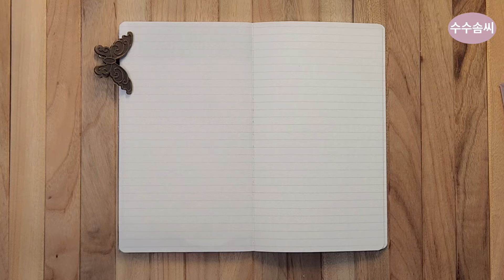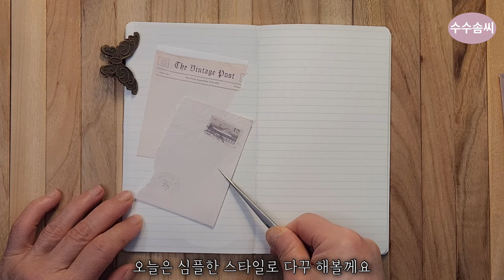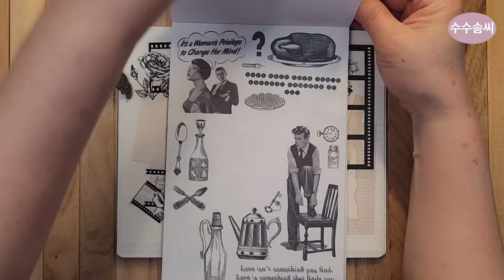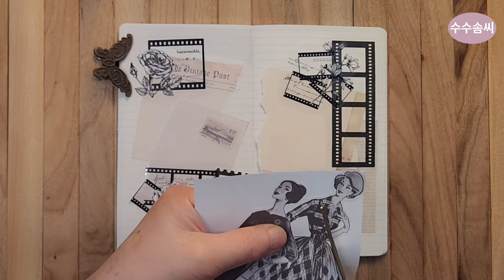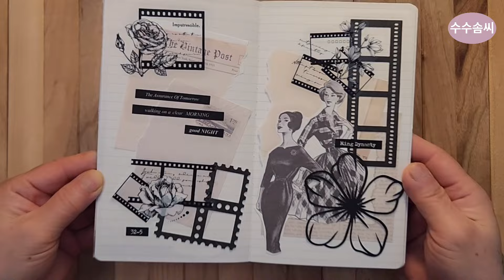ASMR 심플블랙다꾸 🖤60대 취미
안녕하세요 🎀수수솜씨예요
오늘은 편집이 늦어진 영상이예요~~ 봄인데 어쩌다보니 블랙 다꾸네요
그래도 예쁘게 봐주세요~🌸
감사합니다